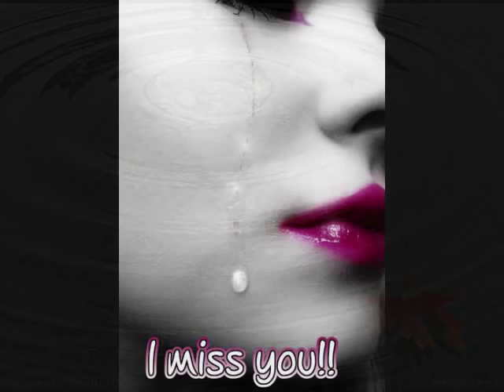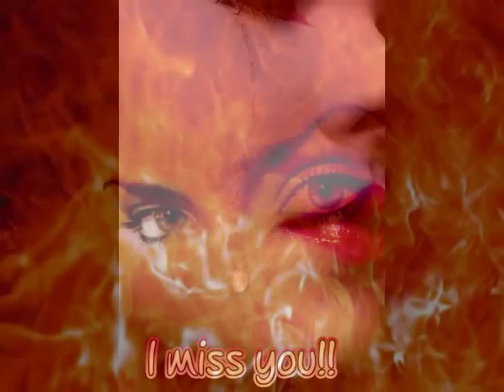ali abdol maleki 2011